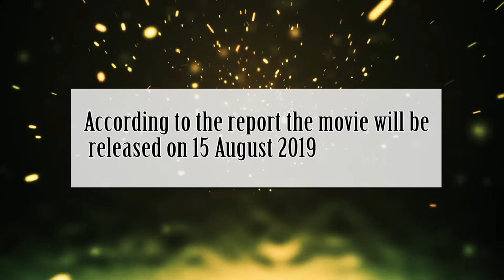Brahmastra ayan mukherjee new film | amitabh bachchan | ranbir kapoor | alia bhatt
Brahmastra ayan mukherjee new film-

Yeh Jawani hai diwani director Ayan Mukherjee ‘s next film will be ‘BRAHMASTRA’. Some big name including Amitabh Bachchan, Ranbir Kapoor, and Alia Bhatt. The movie will be produced by Karan Johar’s Dharma Productions and presented by Fox Star Studios. The announcement came in the celebration of Amitabh Bachchan’s 75 th birthday. The title BRAHMASTRA refers to the powerful weapon created by the God Brahma.
According to the report the film will be released on August 15. 2019.

GAIN NEWS